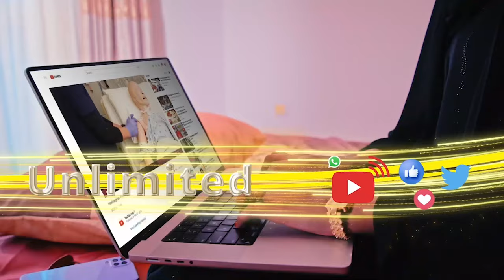Ducada la aqbalo, Sh Maxamed Xasan Allaybaday Bushaarooyinka Ducada - Qaybtii 6aad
Ducada la aqbalo
Sh Maxamed Xasan Allaybaday
Bushaarooyinka Ducada - Qaybtii 6aad